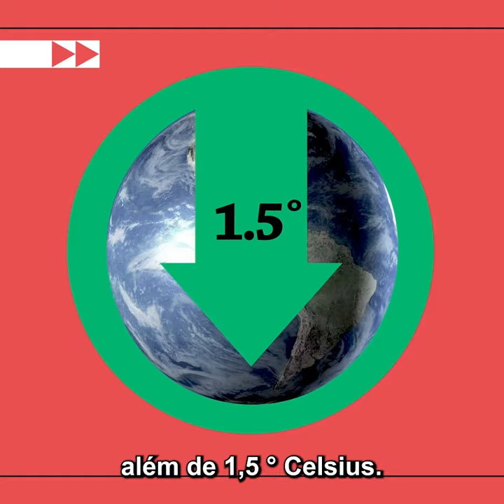Como funciona o Acordo de Paris sobre o Clima?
Aidan Gallagher, embaixador da Boa Vontade do Programa da ONU para o Meio Ambiente (PNUMA), explica como funciona o Acordo de Paris sobre o Clima.

A cada cinco anos, cada país deve relatar como está reduzindo sua pegada de carbono e o que está fazendo para evitar o aumento da temperatura global além de 1,5° Celsius.

O Acordo de Paris é o nosso roteiro para a criação de um mundo com ar e energia limpos, bem como florestas e oceanos vibrantes. Uma ação coletiva para limitar um aumento adicional na temperatura global nunca foi tão urgente.